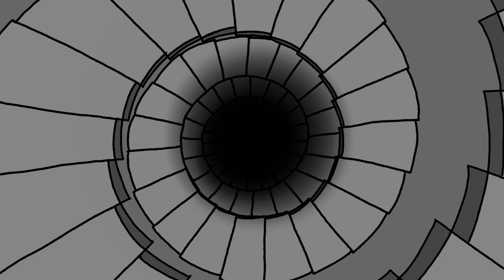Bedtime Scaries - The Tower by Marghanita Laski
“The Tower” by Marghatina Laski was originally published in 1955, and may currently be read in many online archives.